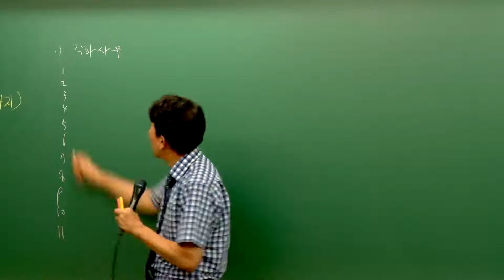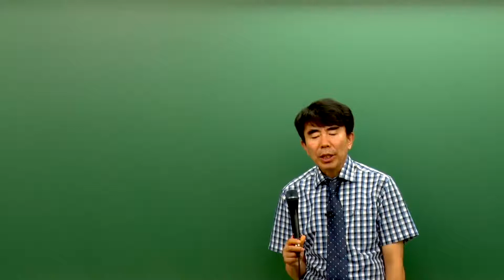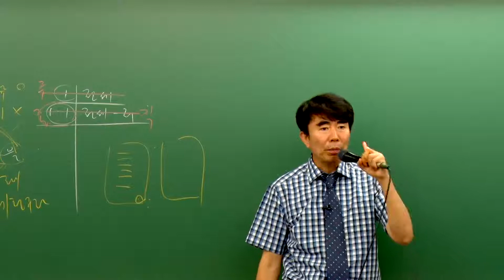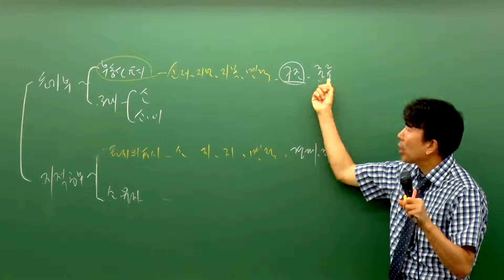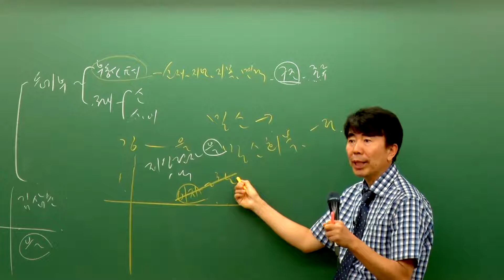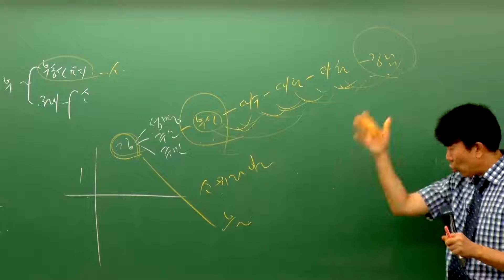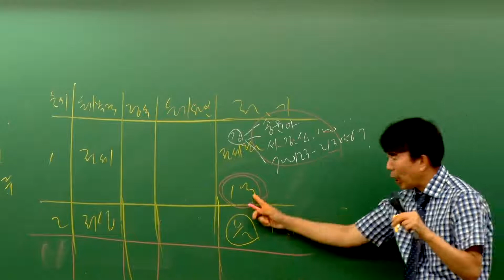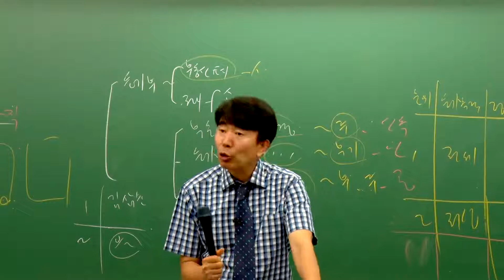[패스랩] 부동산공시법[문제풀이 목희수 18강 등기절차 총론(p.234~)] - 공인중개사 자격증 시험 무료 동영상 강의